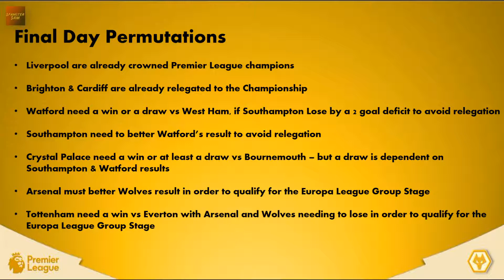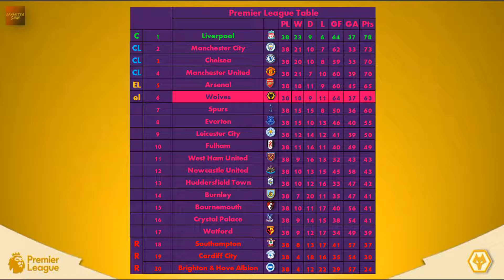Wolves Career Mode Ep13 - Final Day Drama!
Episode 13 of my FIFA 19 Wolverhampton Wanderers Career Mode, hope you enjoy.